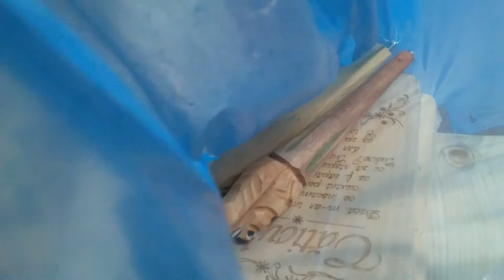Vatra dornei(partea 1)